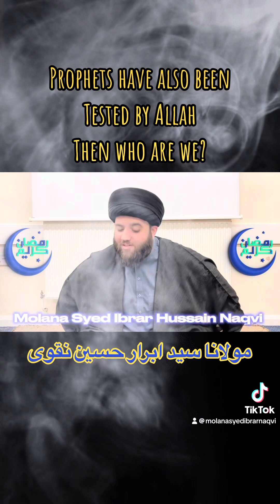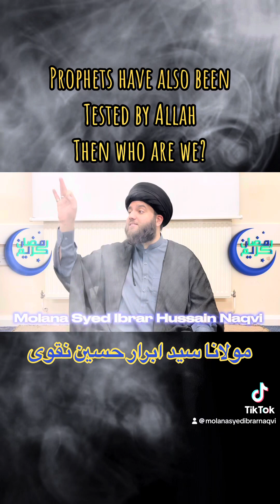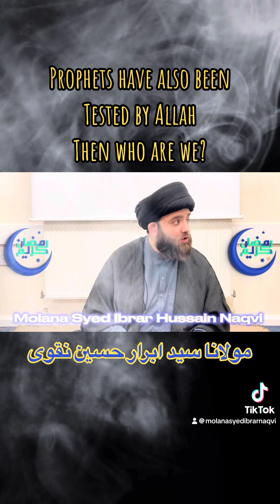Prophets have also been tested by Allah, then who are WE? - Molana Syed Ibrar Naqvi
Prophets have also been tested by Allah, then who are WE?